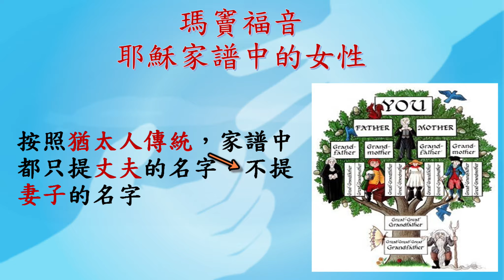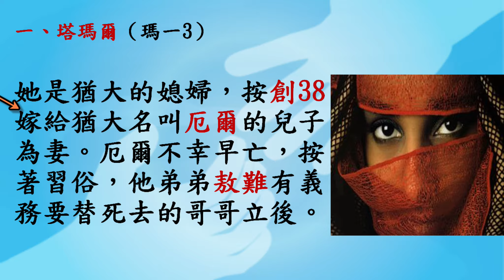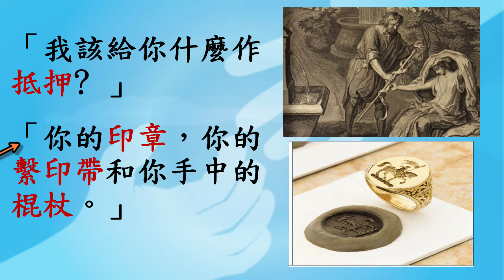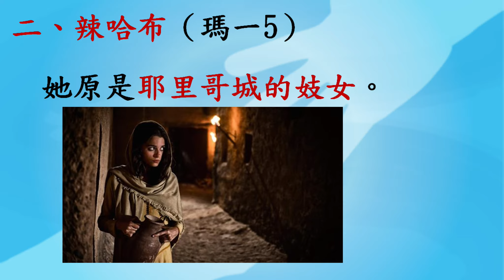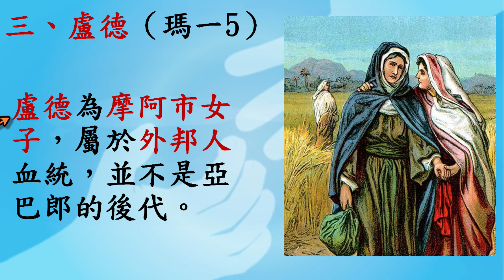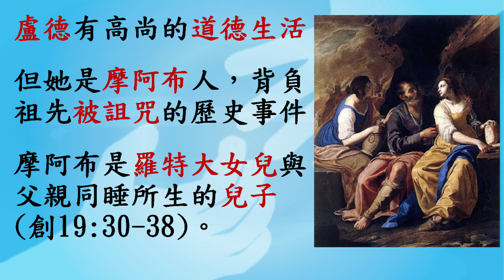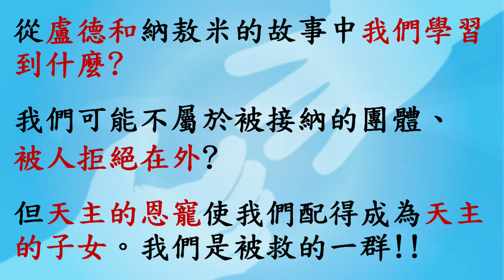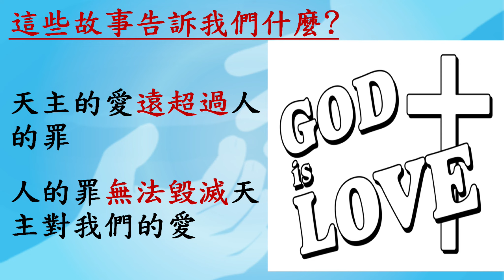【聖經人物故事】第九集－瑪竇福音耶穌家譜中的女性(聖誕節特別節目)